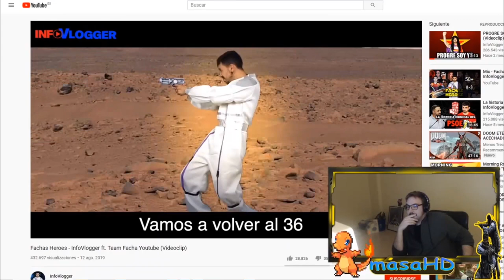ASÍ FUE LA EXTREMA DERECHA EN 2023 #5 - LOS MOVIMIENTOS NEONAZIS EN EUROPA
Quinta y última parte del resumen del debate mantenido en Twitch en Al Descubierto en el especial de Navidad de 2023, emitido el 13/12/2023.